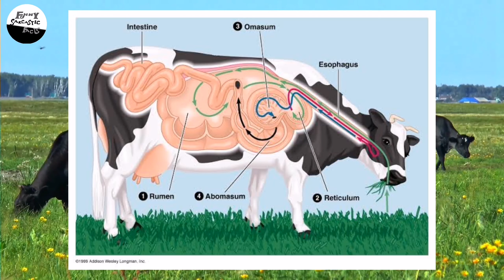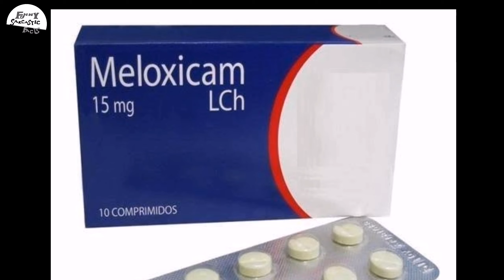Unknown facts about animals I kundelu chese penta pani I winter antha nidrapoye bear I cow holes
Hi i have discussed some interesting points
Time stamps:
00.00 Intro
00.15 Rabbits
01.26 Komodo dragon
02.01 Cows
02.58 Panda
03.45 Vultures
05.03 Giraffe
05.45 Bears

Video footage:
Video by Taryn Elliott ,Megda ehlers,Elijah O'Donnell,Nikcy pen from Pexels
Video by FinjaM ,Liroflim Bringachtal ,Glorydays ,Mixail mixail ,Msvoy from pixabay

Some videos are taken from creative commons.

🔊 Artist:

MBB 👨 is a finnish music producer focused on the creation of electronic music, more specifically the tropical house subgenre. He currently has dozens of songs and many of them have had great repercussions on the Internet, such as 'Happy', 'Beach' and 'Feel Good'.

Some of the images used in this video are from Google.